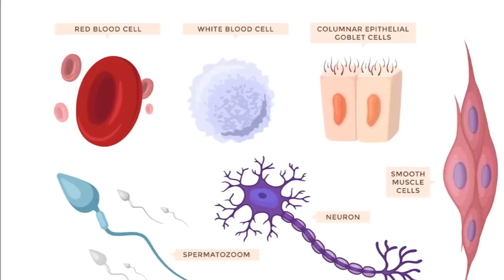ভাৰতৰ কেৰেলাত সংঘটিত হোৱা এক আজব ঘটনা । Mysterious Blood Rain .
নমস্কাৰ বন্ধু-বান্ধবী সকল । আপনালোক সকলোকে স্বাগতম জনাইছো All About In Assamese চেনেলৰ মাজনলৈ । ইয়াত আপোনালোকে Technical, Biographies, Entertainment, Mysterious, Documentaries আদি ধৰণৰ ভিডিও উপভোগ কৰিব পাৰিব ।
                                                ধন্যবাদ
This is my small attempt to give something to you. Please support this effort to advance me, you can see the biography of this documentary, Mysterious, entertainment, technical on this YouTube channel, please like and share the video and subscribe to the channel Do one of your subscribers will increase my morale and encourage me to do further work.